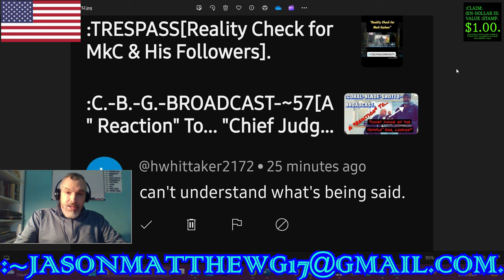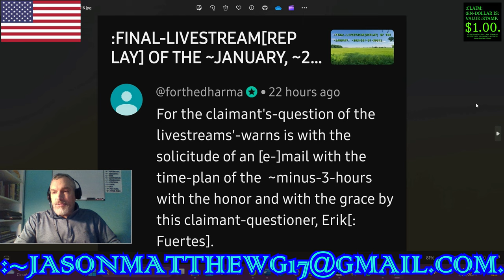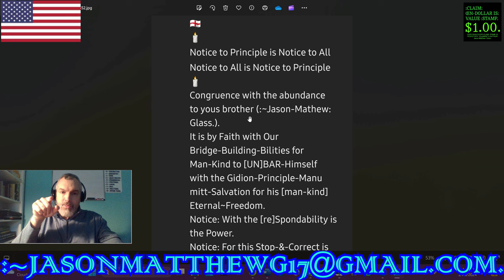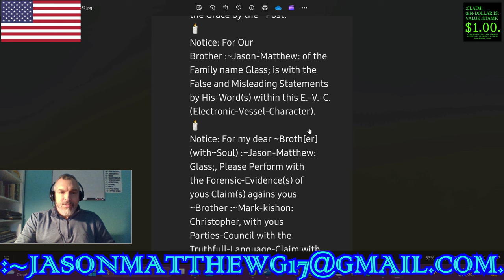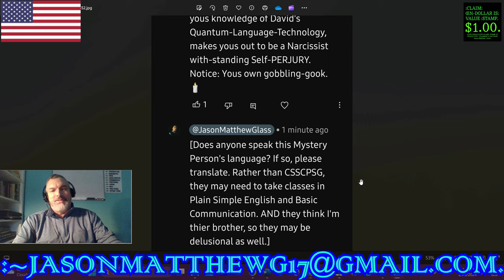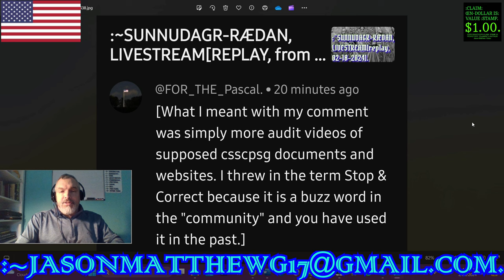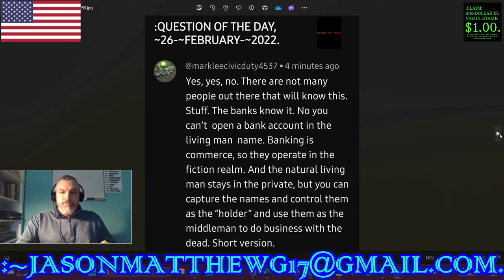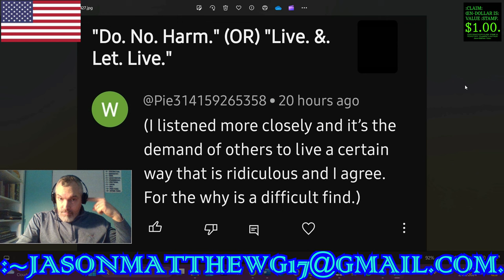:CLARITY/CLOSURE OF THE VIEWERS'-COMMENTS, ~70.